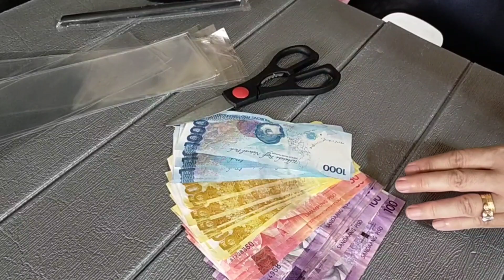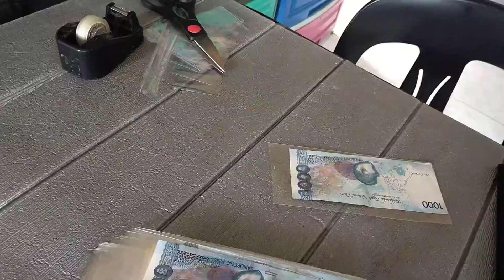SAN MIGUEL BEER PALE PILSEN MONEY CAKE || Step by step tutorial || Fondant cake || Pang negosyo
BEER PALE PILSEN MONEY CAKE
Ipapakita ko sainyo ang step by step ng paggawa. Simlua sa pang cover ng cake ng ganache, ang tamang pag roll ng pera na ilalagay sa cake, ang paglagay ng pera na NO FAIL, pag gawa ng wood effect sa barrel at ang kabuuan ng design. Pwdeng pwde po natin ito pang negosyo.
Please watch the full video and kung hgind p po kayo nakapg subscribe, please subscribe ,like at dont foerget to hit the notification bell for more tutorials in our channel...THANK YOU VERY MUCH AND GOD BLESS!

Lovew lots,
LULU